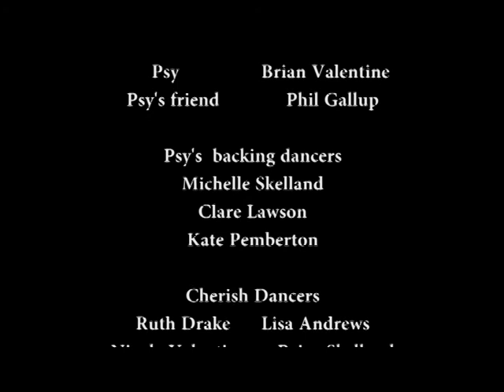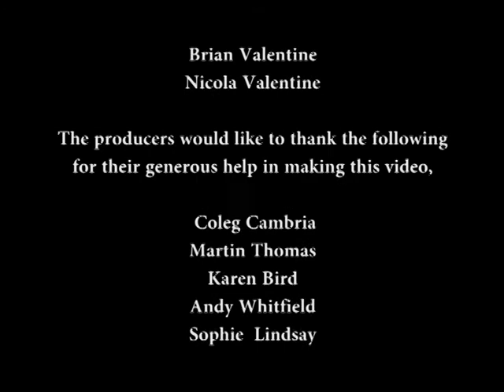Summer Project - Cherish Wrexham Charity - Spoof Gangnam Style Music Video 2013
This video was created to raise awareness for a local charity. Cherish Wrexham is a parent support group linked with the Special Care Baby Unit (SCBU) at Wrexham Maelor Hospital.
On this project I worked as a general crew member. I helped with producing the chroma key dance routines and also took over the role of camera person on several occasions. I also helped on lighting and hair and make-up.